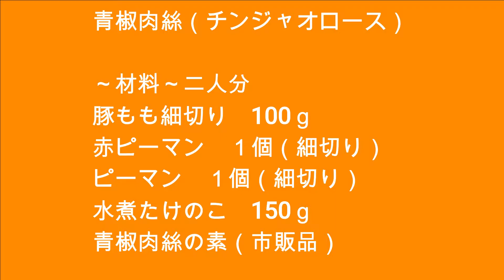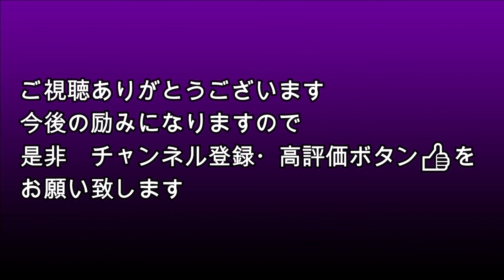チンジャオロース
昨年やっと離婚が成立し、一人暮らしも慣れてきたこの頃です
昨日はひな祭りでしたね。離婚後親権は元妻にあるので、離れて暮らしており、久々に娘が来てくれました。
前動画にもひな祭りの料理動画をUPしましたが、ダイエット中と言いながらもたくさん食べてくれました。頑張って作ってよかった😃

今日はチンジャオロースをつくってみました
一人暮らしの男一人分です。
材料は余っても使わないのでなるべく使い切りの食材や調味料で簡単に作るようにしています。
もしこの動画を気に入っていただけましたら

 材料～・豚もも細切り　100g　・赤ピーマン　1個　・ピーマン　1個　・水煮の筍　150ｇ　・チンジャオロースのタレ（市販品）